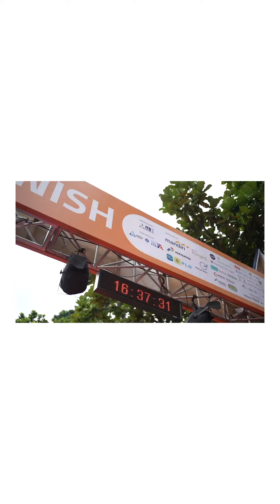Mandiri ITB Ultra Marathon 2022 - 1 minutes Event Highlight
Mandiri ITB Ultra Marathon 2022 menghanyutkan 3000+ pelarinya yang berhasil menaklukkan 180 km Jakarta-Bandung. Berlari bersama, reuni alumni, semangat berolahraga, hingga hiburan yang mengiringi perjalanan Mandiri ITB Ultra tahun ini.

Sampai jumpa di event ITB Ultra selanjutnya!

ITB Ultra merupakan event olahraga yang diselenggarakan oleh Yayasan Solidarity Forever (YSF). Berlangsung sejak tahun 2017 dengan nama ITB Ultra Marathon, setiap tahunnya ITB Ultra diikuti oleh ribuan peserta dari alumni, civitas academica ITB, peserta umum, hingga peserta pendukung.

ITB Ultra is a sports event organized by the Solidarity Forever Foundation/Yayasan Solidarity Forever (YSF). Taking place since 2017 under the name ITB Ultra Marathon, every year ITB Ultra is attended by thousands of participants from alumni, ITB academic community, general participants, and supporting participants.